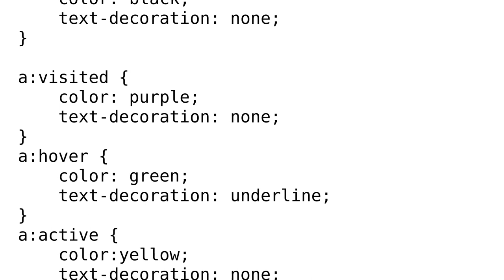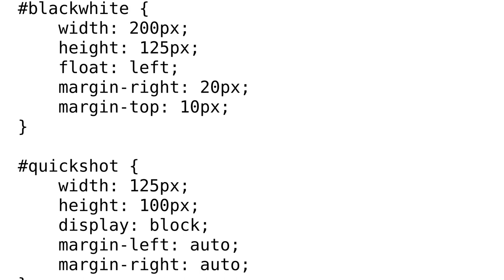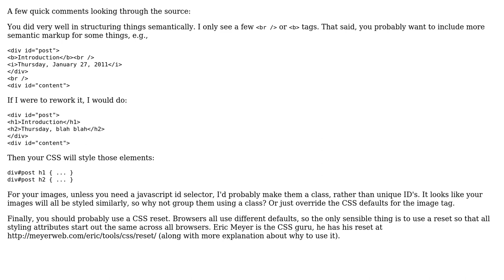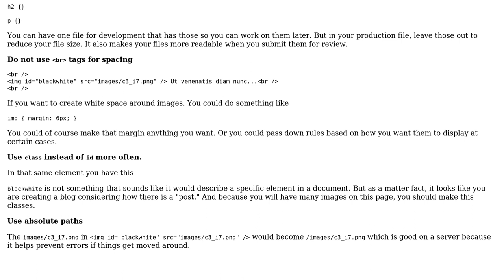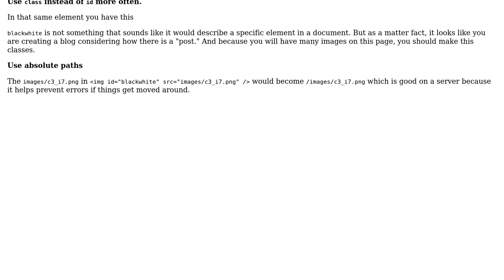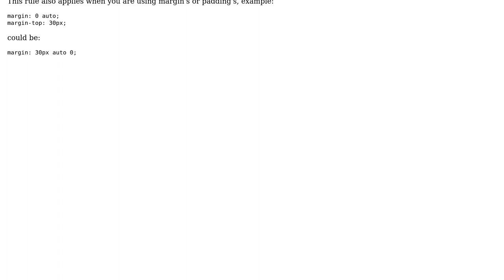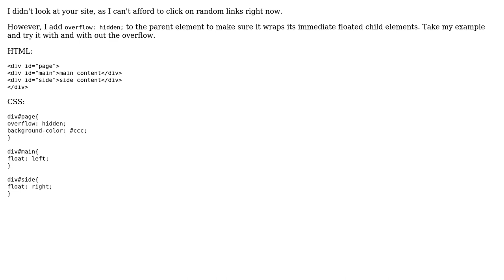Code Review: Personal website, done after one week of learning HTML and CSS (7 Solutions!!)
Code Review: Personal website, done after one week of learning HTML and CSS

With thanks & praise to God, and with thanks to the many people who have made this project possible! | Content (except music & images) licensed under CC BY-SA | Music | Images & others | With thanks to user Travis Leleu user potench user Michael K user Kevin Li user JGallardo user Jeremy user Jamal user Hailwood user Hack Saw user Antonio Almeida user 200_success and the Stack Exchange Network Trademarks are property of their respective owners. You are responsible for your own actions.